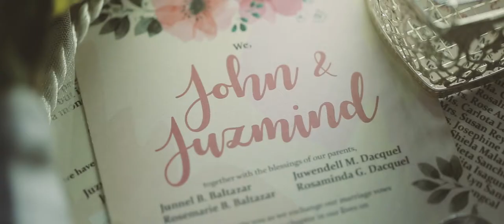John & Juzmind | Same Day Edit | Patrick Abrian Photography | TheBAEginning 03.23.18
PHOTO AND VIDEO BY PATRICK ABRIAN

| John + Juzmind | Same Day Edit Video 💙

Prep | Crowne Plaza Manila Galleria Philippines
Church | St. John the Baptist Church (Taytay, Rizal)
Reception | Teresita's Events Place - Taytay
HMUA | Sam Cancio (Bride's) Angela Dela Cerna (Groom's)
Gown | Gina Bruce Suit | Marik's
Coordinating Team | Khimy Borja Weddings and Events
Host | Khimy Borja
Cake | Alyanna Cruz Angeles
Caterer | Jam Jam Party Needs and Catering Services
Photobooth | Kuya Totography
Invitation | DK Prime Media House
Florist | Tito Iko Baltazar
Wedding Ring | Jovz Bazaar
Projector & Screen | Almer Eslava

Photo/Video| Patrick Abrian Photography Kris Patrick Abrian 📷

theBAEginning 03.23.18 💍